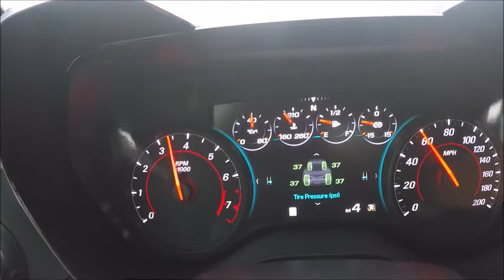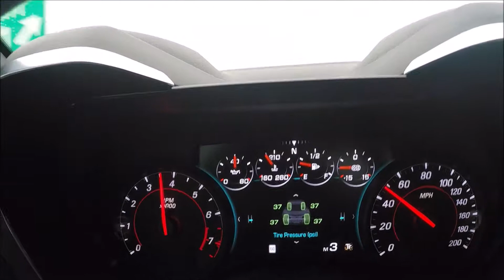Odc.2 - Szybka myjka , pare slow o skrzyni biegow i test Performance Shift Mode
Szybka myjka po 2500 milach na lawecie, testowanie Pefformance Shift Mode i kilka slow na temat nowej A10 skrzyni biegow ktora byla wyprodukowana przez Forda i Chevy.